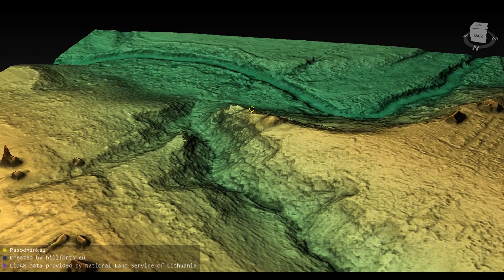Pasodninkų piliakalnis (Lithuania)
Pasodninkų piliakalnis 3D model. Coordinates: 55.01461, 24.71283